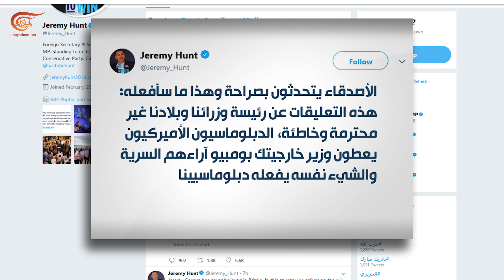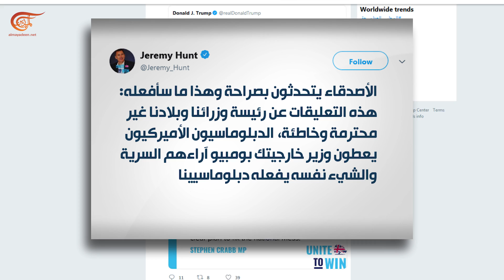ترامب يشن هجوماً على سفير بريطانيا في واشنطن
هجوم ترامب جاء بعد إعلان الحكومة البريطانية دعمها الكامل لسفيرها في واشنطن  وذلك بعد تسريب رسائل يصف فيها السفير داروك إدارة ترامب بأنها مختلة وتفتقر إلى الكفاءة.